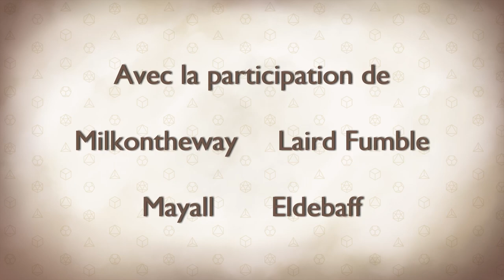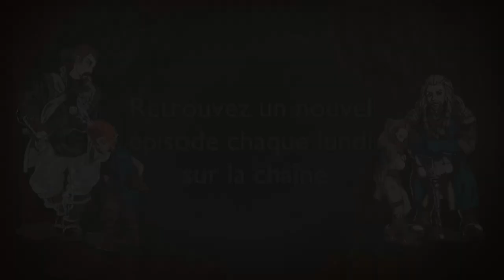Les Dés sont Jetés - Episode 17 Saison 1 - Savoir tourner le dos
Après être venus à bout d'une troupe de bandits de grand chemin, venue leur piller leurs richesses, et d'un petit Gobelin du nom de Drublik, nos aventuriers prennent le temps d'analyser la scène de combat et de se demander ce que faisait ce gobelin ici...

0:00 • Intro et générique
1:59 • Episode 17 : Savoir tourner le dos

Avec la participation de :
MJ - Goldy
Eldebaff - Himaj